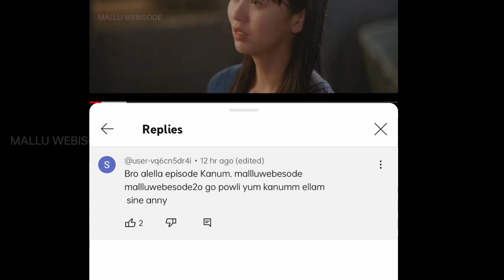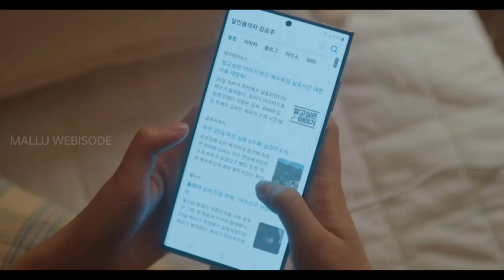My Lovely Liar Season 1 Episode 8 Explained in Malayalam| MOST SEARCHED 2023' KOREAN |Mallu Webisode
INFO

My Lovely Liar is a 2023 South Korean television series directed by Nam Sung-woo, starring Kim So-hyun and Hwang Min-hyun.

LINKS

Thanking you!!